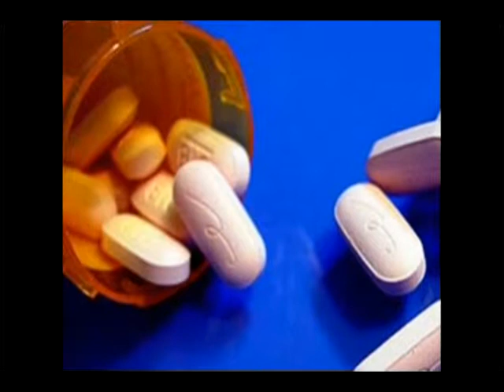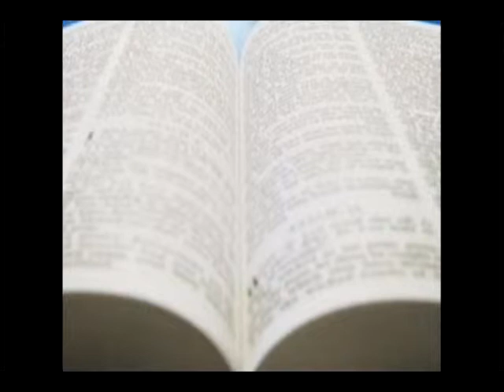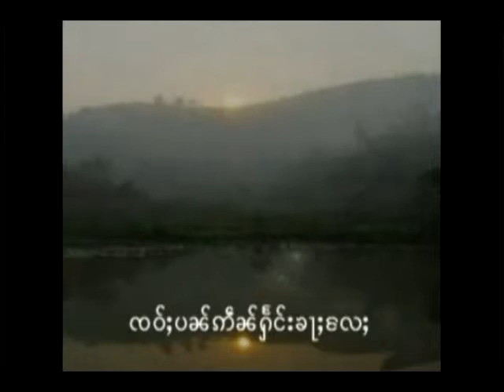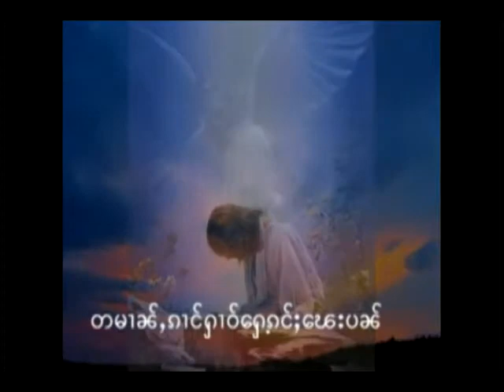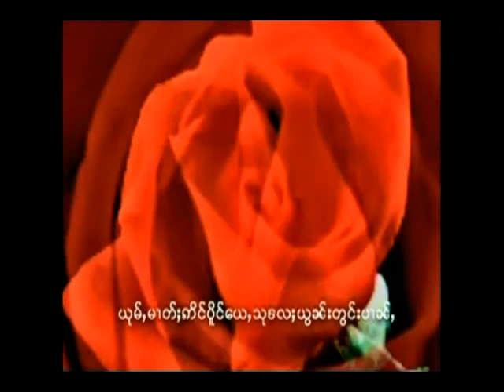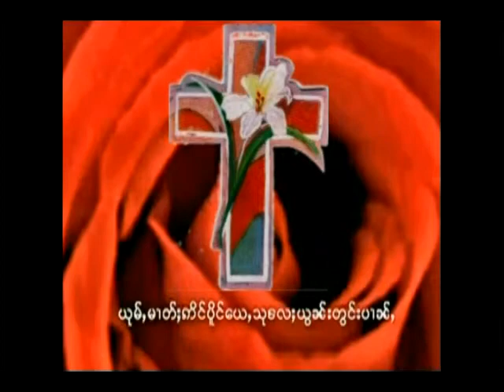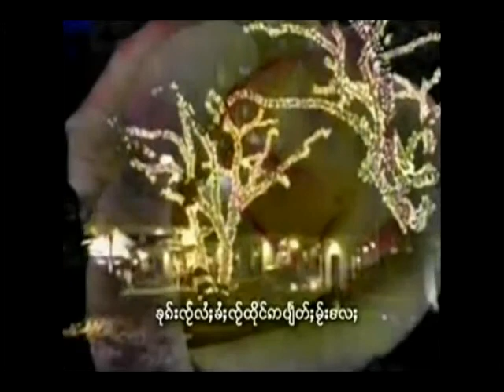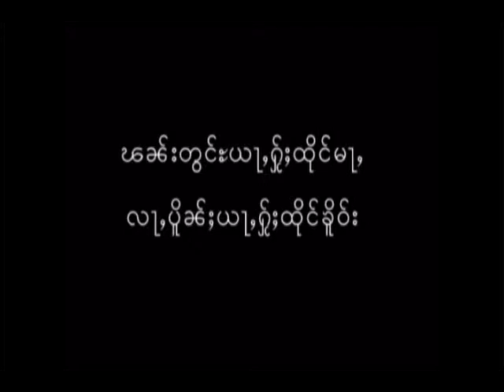Creator God -7-